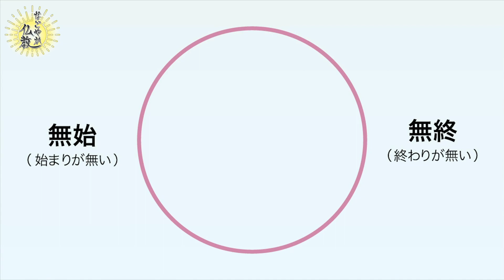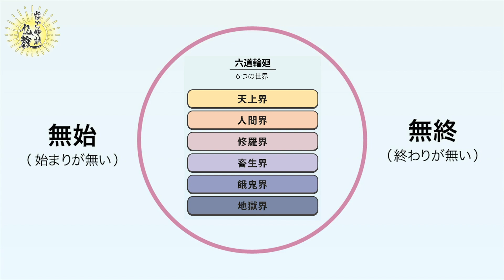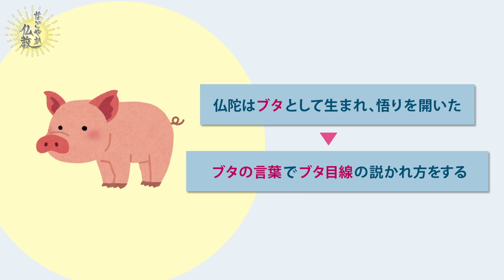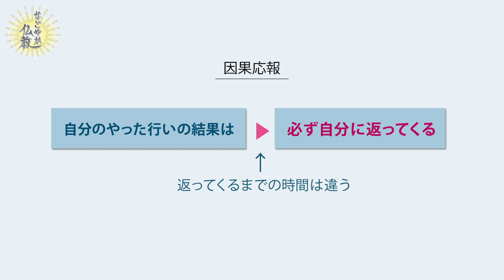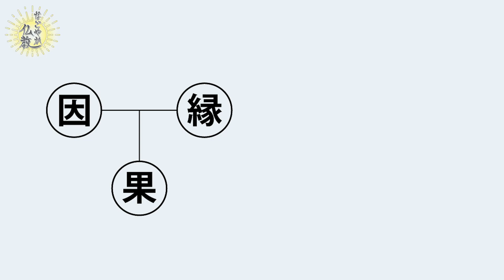仏教の疑問にお答えします！①輪廻転生は誰が作った？ ②因果応報が自分以外に返ってくることはある？【なごやか仏教175】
仏の教えの疑問にお答えします！
コメントをいただいたみなさま、お待たせいたしました！参考になりましたら幸いです。

【お悩み募集！】
なごやか仏教では視聴者の皆さまからお悩みを募集しています。
いただいたお悩みをもとにアンサー回を配信予定です。仏教視点からお悩み解決の糸口をお伝えできたらと思います。
お気軽にご応募ください。
お悩みをお送りいただいたみなさまありがとうございます！一定量の質問をいただいた上で配信を予定していますので配信をお待ちくださいませ。

＼平井先生のネット記事連載が始まりました！／